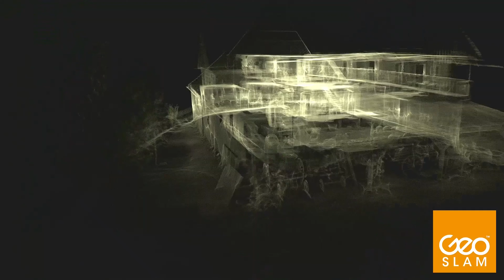Dlaskuv Statek featuring GeoSLAM Point Cloud Animation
This point cloud animation of Dlaskuv Statek in Czech Republic was captured using the GeoSLAM ZEB Revo RT handheld laser scanner.

FOLLOW ALL of our social medias as well below!